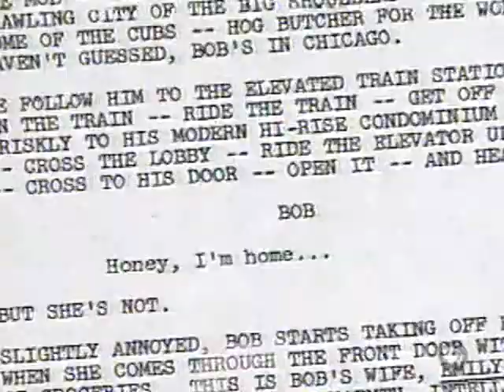1972-73 Television Season 50th Anniversary: The Bob Newhart Show ( Suzanne Pleshette interview)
We continue our holiday season retrospective on The Bob Newhart Show.  The show ran for six great seasons nestled inside the power house CBS Saturday night lineup that included All in the Family, The Mary Tyler Moore Show, The Carol Burnett Show, and on different seasons, M*A*S*H and The Jeffersons in the 8:30 timeslot.

Today, we review some telling and informative interviews with the show's co-star (and one of our all-time favorite women and actresses) Suzanne Pleshette, and series co-creator Dave Davis, as well as actor Peter Bornez.   This video clip is from the fine PBS 'American Masters' series from the 2000s decade.

Enjoy.  This wraps up our first season tribute the The Bob Newhart Show.  We'll try to do more in the coming seasons, but for now, we tip our cap to the cast and crew of this remarkable series... adult-level comedy entertainment in the 1970s at its very best.

We're going to be doing our annual holiday Christmas break over the next couple of weeks, and we'll be back in the new year.  In the meantime, we'll have 'M' behind the desk and he'll be running our annual Christmas presentations this holiday season, albeit, in a more condensed fashion this year due to quiet a bit of copyright issues with our tributes last Christmas season.  We'll be avoiding those issues this season, and our heartfelt apologies to anyone (Little Drummer Boy song) who may have been offended or upset with our simple tributes for the season.

We have notified the YouTube team that we'll focus greater attention on any potential copyright infringement issues going forward ('M' is now on this full-time) and will also keep better track of all copyright issues that may surface long after a given video has been posted.  We'll do better in the future in keeping our videos here at Television Vanguard copyright infringement free, particularly in our archives section where a video may have been 'copyright free' when posted, but encounter copyright infringement issues years later.

-staff